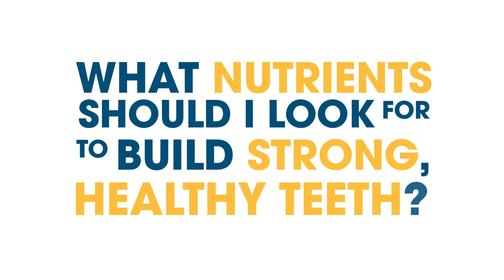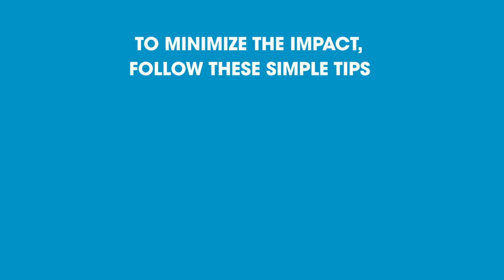Healthy Foods for Healthy Teeth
Read our recent blog to learn more.

Did you know that the foods you eat and the beverages you drink have a direct effect on the health of your teeth? Many foods carry a high risk for damaging your teeth.  These “bad” foods can increase your likelihood  for cavities, contribute to  acid erosion, or aid in the development of  cracks or tooth fractures.

Here are some tips to keep your mouth in great shape while enjoying your favorite snacks or drinks.
1. Drink plenty of water to help maintain a neutral pH in your mouth.
2. Chew xylitol sugar-free gum after a snack to stimulate saliva flow.
3. Enjoy ""bad foods"" with a meal, when your mouth produces the most saliva.
4. Visit your dentist regularly!

Leander Dental Care is a family and cosmetic dentist in Leander, TX. Here, we offer general, preventative, and cosmetic dentistry to Leander, Cedar Park, Round Rock, Jonestown, Lago Vista, Liberty Hill and all surrounding communities.